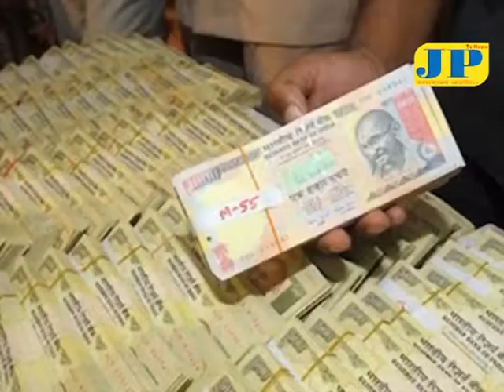Black Money Documentary JPTV news